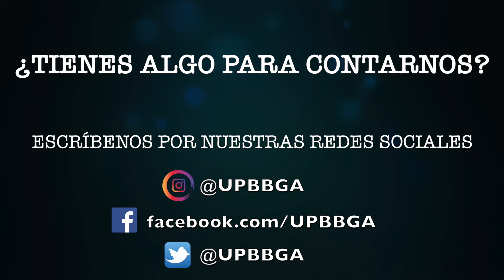Concursos Semana Internacional UPB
Inician los concursos en los que podrás participar con tu pasaporte de la Semana Internacional y ganar diferentes premios.